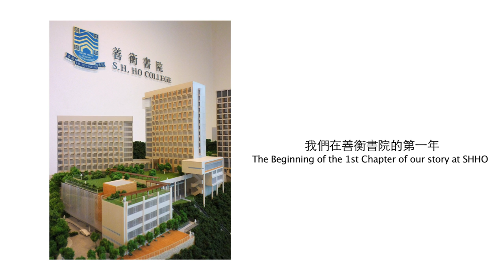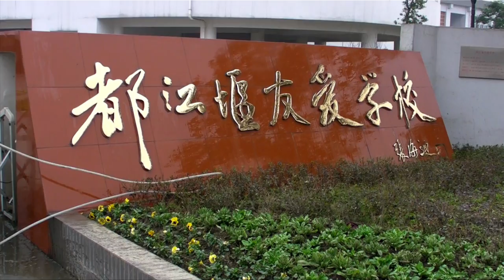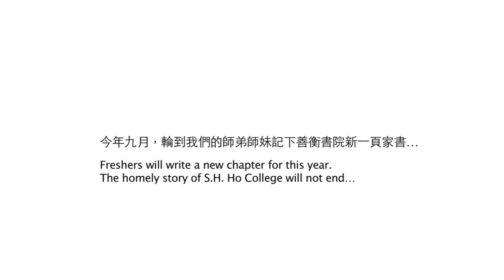1st Year Documentary - A Story of Home at S.H. Ho College, CUHK (Oct 2011)